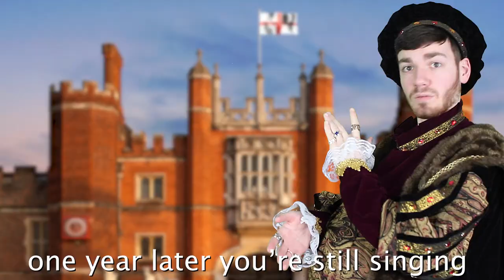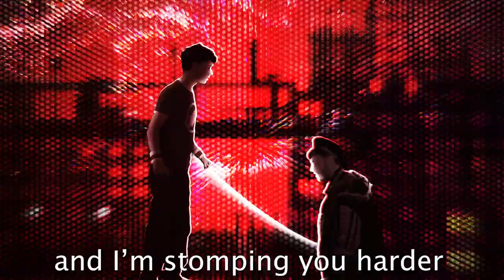Henry VIII vs Scott Pilgrim | Epic Rap Battles of My Ass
Whether dating a high schooler (then cheating on her), or changing the official religion of their nation so that they can get a divorce, these two men are known for their rocky relationships. So who comes out on top, the one with 6 wives of his own or the one who had to fight 7 evil exes to get with the girl of his dreams? YOU DECIDE!

Cast:
Henry VIII: Frank the Fre$h
Scott Pilgrim: Tommy Salommy
Ramona Flowers: Ariella Abrams
Chris Evans: Conner Shaffer

Lyrics:
Tommy Salommy
Billy Bosch

Instrumental:
Bass Guitarded

Costumes:
Tommy Salommy
Ariella Abrams

Audio Mixing:
Fightmarker

Backgrounds:
Tommy Salommy
Fightmarker

Editing:
Tommy Salommy
Fightmarker
Jack Lawson